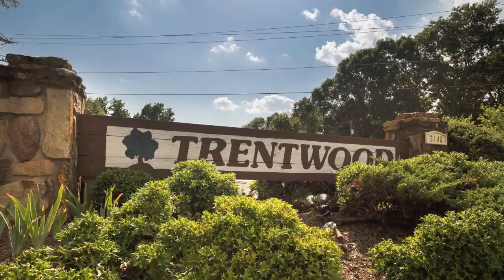3106 Bethel Rd Unit 2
3106 Bethel Road, Unit 2